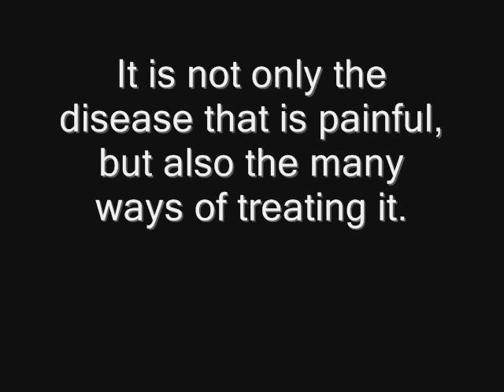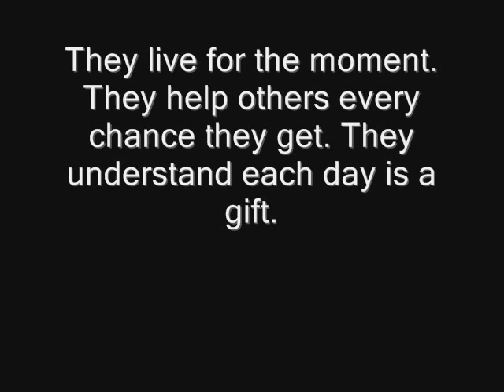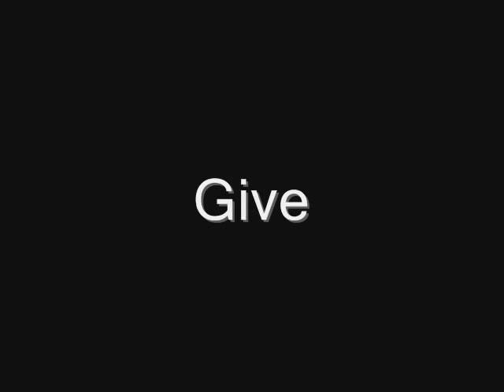Childhood Cancer - Give Until There's Nothing Left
Just a Few Ways to Help:
St Jude Children's Research Hospital - They the country's second largest in Pediatric Cancer Research Hospital. Primarily for Pediatric Cancer research and treatment, but other critical diseases as well. They give children treatment for no cost. It takes millions of dollars a day to run this facility every day.
Pediatric Cancer Foundation - Raises money to fund pediatric Cancer research. Their goal is to find less toxic, more targeted treatments.
Cure Search National Childhood Cancer Foundation Childrens Oncology Group - World's largest childhood cancer research organization.
Alex's Lemonade Stand - Started by Alexandra Scott who fought Neuroblastoma almost her entire life. She passed away in August 2004 at the age of 8, but the foundation was continued. Now children across the country hold lemonade stands in honor of Alex. Alexandra Scott 1996~2004
Make A Wish Foundation - Grants the Wishes of Terminally Ill children, and gives them a time to smile and be a kid during their fight.
Starting a blog or site to raise awareness of Pediatric Cancer is another great way to help